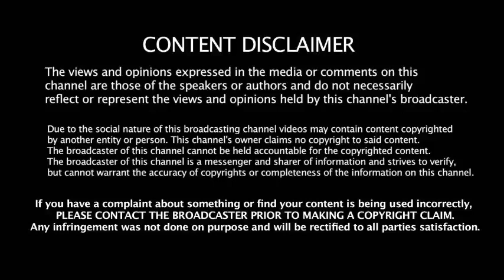Mersal | Mersal Neethane | Mersal Single | Mersal 2nd single | Mersal Songs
Mersal | அடுத்த அதரடி இப்பொழுதே தெறிக்கும் | Mersal Single | Mersal 2nd single | Mersal Songs